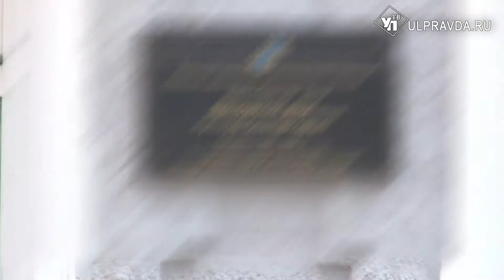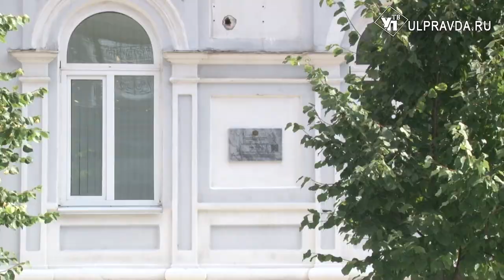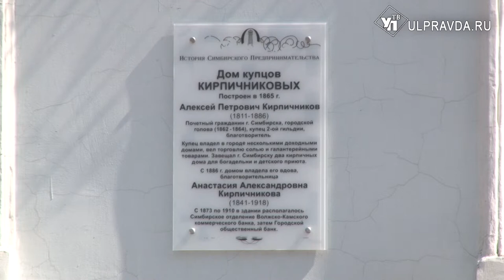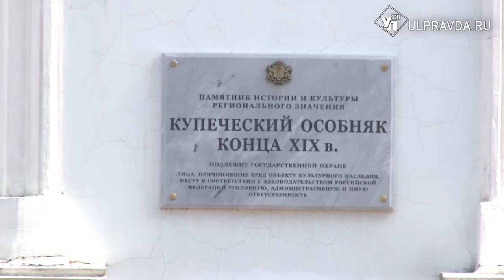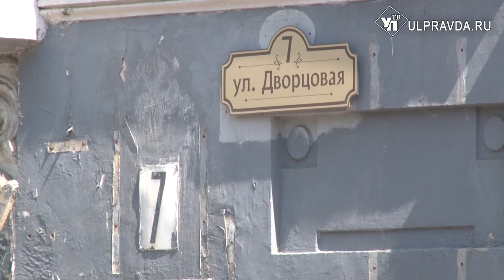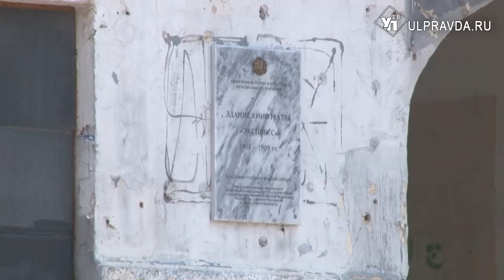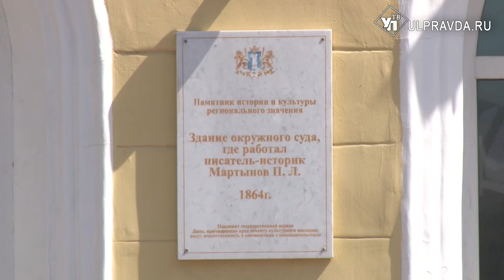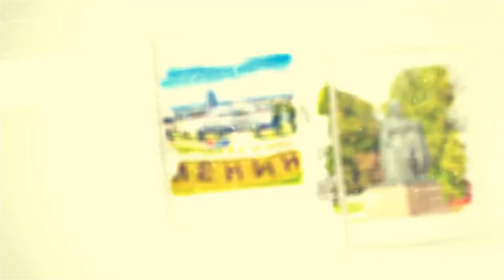На семи ветрах. Где разместился дом губернатора, и как появился детский кинотеатр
Сегодня мы продолжим вас знакомить с историей Дворцовой улицы, которая по своей значимости соперничала с Большой Саратовской и Московской. Во второй половине 19 века здесь были самые высокие в городе трёхэтажные каменные дома. А улицу венчал дом губернатора, все симбиряне называли его «дворцом». Отсюда и название улицы.